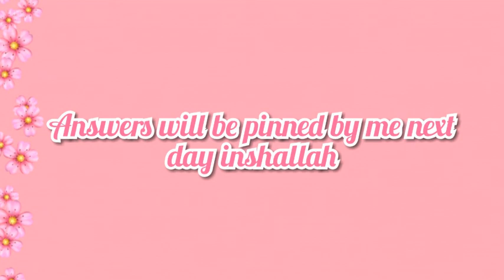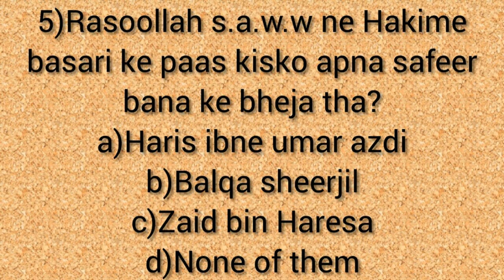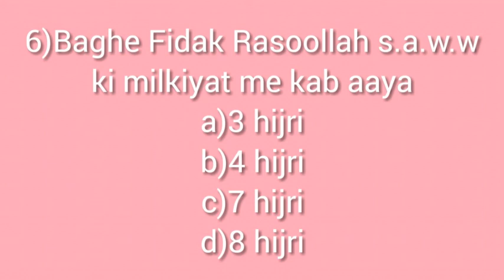Q&A Question and answer part 3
Medium to Hard questions
Try to attempt all Inshallah
Correct answer of the questions will be pinned by me next day
Islamic questions